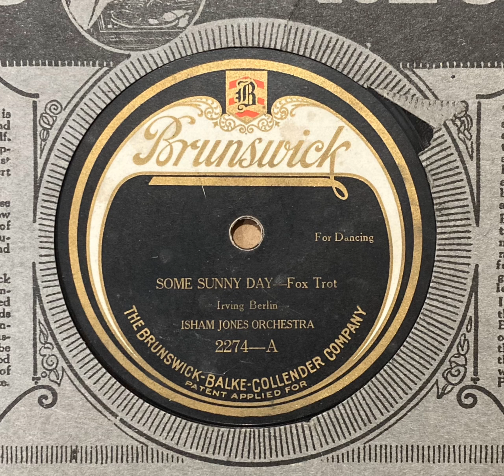Some Sunny Day - Isham Jones Orchestra, 1922